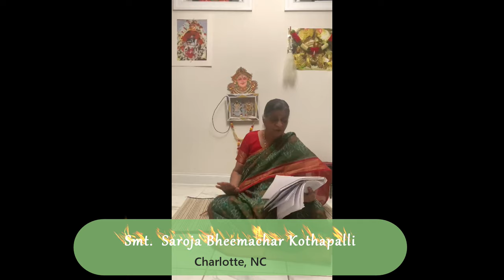Shri Vyasarajara aaradhane 2024 -Gaayana seva from Texas and Atlanta -USA Bhakti Vrunda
Gaayana seva from Texas and Atlanta -USA Bhakti vrunda- California
Sri Vyasaraja Gurusarvabhoumara 485th Aradhana Mahotsava
Organized by the World Forum of Sri Vyasaraja Devotees